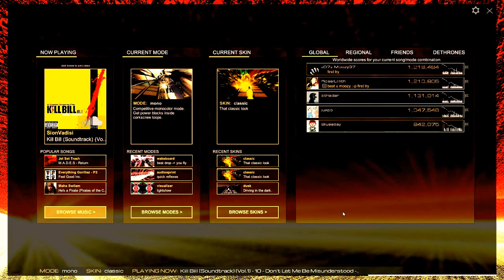Audiosurf Rap God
Could not believe I made top on this -- Watch live